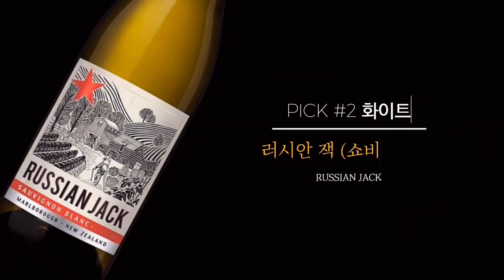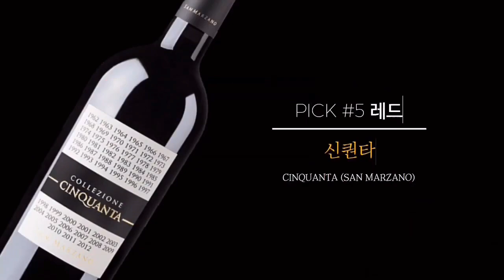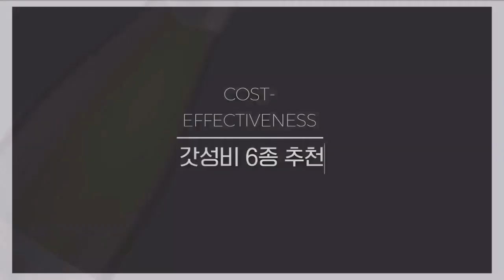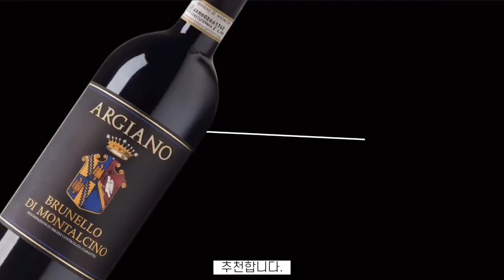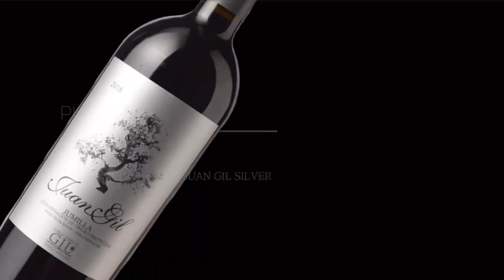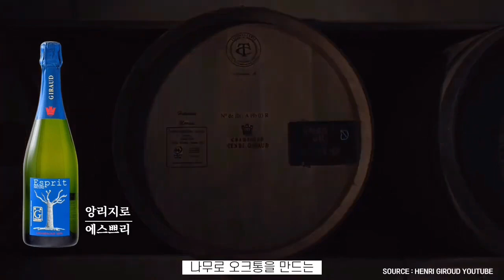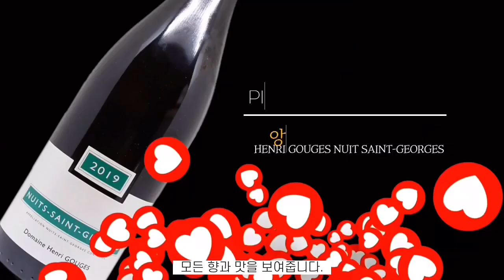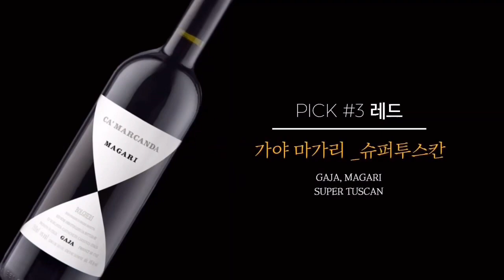1만원대,국가별 가성비 와인 추천(총35종) | 7개 영상 통합본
2022년 마신 가성비 와인 추천입니다.
아래 7개 영상 통합본이니
관심있는 영상을 클릭시 바로 이동가능합니다!

#1 3만원 미만 가성비 와인

1. 보히가스 까바 (스파클링) 0:40
2. 러시안 잭 (쇼비뇽 블랑)
3. 비고르 (우마니 론끼)
4. 샤또 몽페라
5. 신퀀타

#2 10만원 미만 갓성비 베스트 6

1. 샴페인 : 델라모트 (구입가 55,000원) 3:35
2. 올리비에 르플레브 레세티 (60,000원)
3. 이탈리아(1) - 토마시 아마로네 (59,000원)
4. 이탈리아(2) - 아르지아노 BDM (80,000원)
5. 스페인 - 후안길 실버 (40,000원)
6. 프랑스 - 샤스 스플린 (59,000원)

#3 보르도 추천
1. 쌩줄리앙 _ 사또 딸보 8:20
2. 쌩떼스테프 _ 라퐁로쉐
3. 마고 _ 샤또 지스꾸르
4. 마고 _ 데스미라이
5. 뽀이악 _ 샤또 뽕떼까네
6. 뽀이악 _  페네끌로

#4 부르고뉴 부문 TOP 5

1.샴페인 (앙리지로 에스쁘리 나뚜르) 10:42
2. 화이트 (알렉스 감발 샤샤뉴 몽라쉐)
3. 레드 (도멘 기야르 쥬브레 샹베르땡)
4. 레드 (앙리 구쥬 뉘생조르쥬)
5. 레드 (장 마크 미요 에세죠 그랑크뤼)

#5 이탈리아 TOP 4

1. 피오 체사레 _바롤로 (구입가 99,000원) 13:35
2. 프루노토 _바르바레스코 (60,000원)
3. 일 포지오네 _BDM (89,000원)
4. 가야 마가리 _슈퍼투스칸 (90,000원)

#6 화이트 부문 베스트

1. 쟝 마크 브로카 _ 샤블리 17:14
2. 패트릭 자비에 _ 뫼르소
3. 패트릭 자비에 _ 패트릭 자비에
4. 패르낭 로랑 피요 _ 샤샤뉴 몽라쉐

#7 통합 베스트 2022

1. 앙리지로 에스쁘릿 (HENRY GIRAUD - Esprit) 18:13
2. 아리스토스 두케사 (ARISTOS DUQUESA)
3. 도멘 기야르 지브리샹베르땡 (Domain Guillard - Gevrey Chambertin)
4. 프랑수아 프이예 부조 1er cru
5. 폴로져 2015 로제(Pol loger rose)
한달이면 세상의 모든 와인을 경험하실수 있습니다.

세상의 모든 와인 (유튜브 검색)